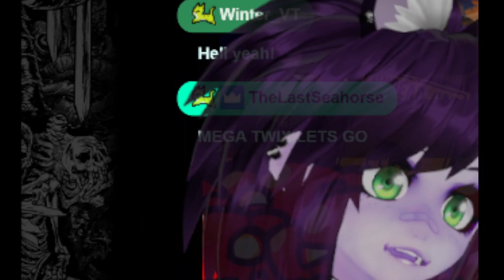Castlevania: Circle of the Moon (Halloween 2022) Ep.1 -- Return to the Moon